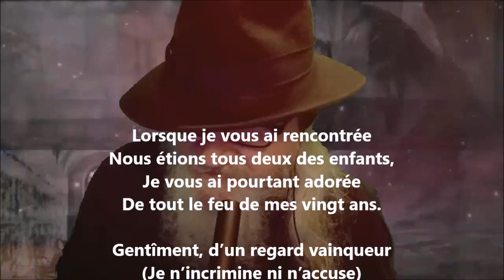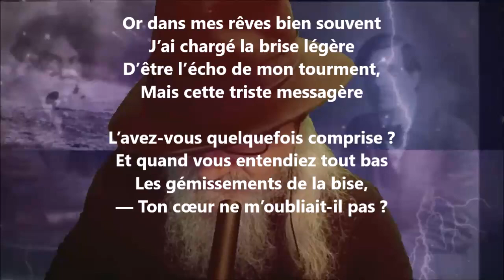Lorsque je vous ai rencontrée - Achille Segard lu par Yvon Jean